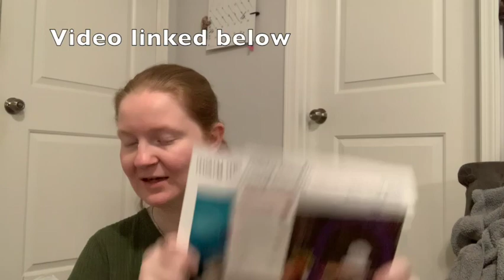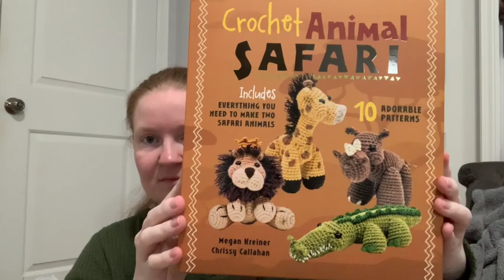VLOG GONE WILD!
Buckle Up! This WIP Wednesday is quite the wild ride.
 We talk about everything! WIPS (Works In Progress) to Tea to Halloween to Movies. LOL. Enjoy!

📚😊Want to learn to crochet or need a refresher course? Try out my beginners playlist. From exactly what you really need to get started to all the basic stitches.

🌸If you have any questions or just want to chat you can leave me a comment or:

Broadway Bears